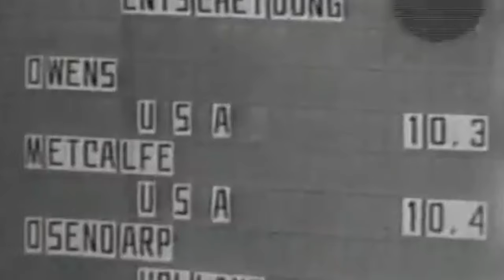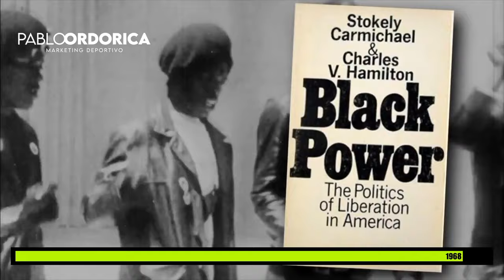🥇 La HISTORIA de los JUEGOS OLÍMPICOS | 2.300 años de CURIOSIDADES en los JJOO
En este vídeo te cuento la Historia de los Juegos Olímpicos desde sus orígenes en el 776 a.C. 👀